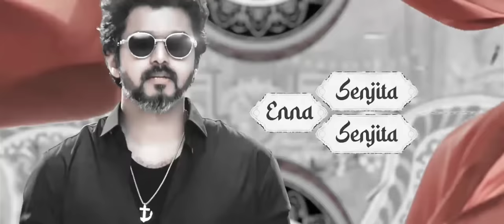2022 PARTY DANCE MASHUP | Malayalam x Tamil x Telugu x Hindi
Presenting you the 2022 Party dance mashup Visuals by Sreejith.